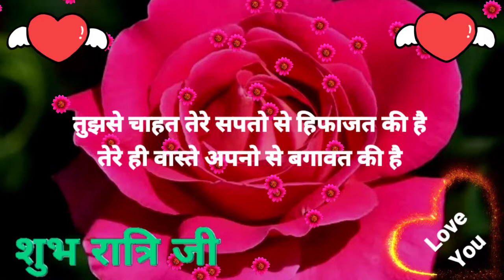तुम्हारे ख्यालों से फुरसत 😘 Good Night Status Hindi 💗 Good Night Shayari 💞 Gulab Phool